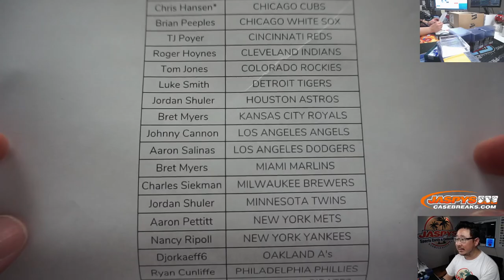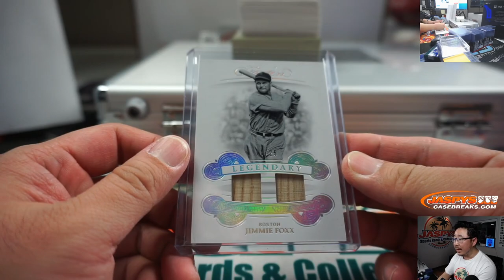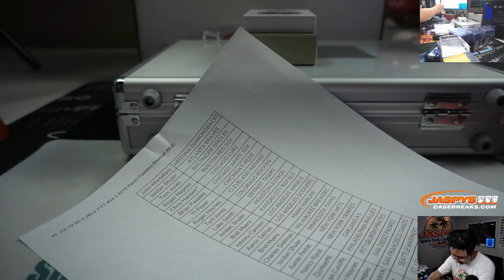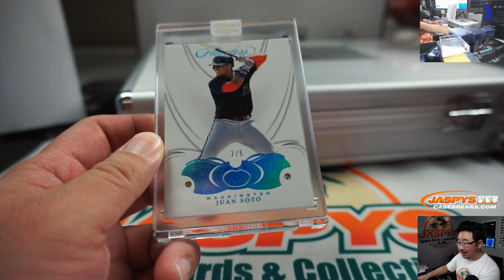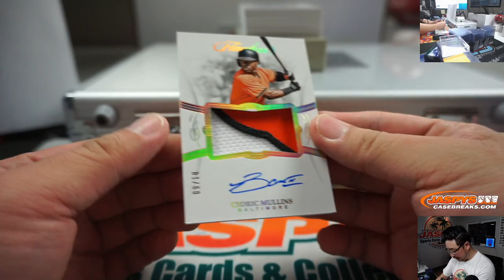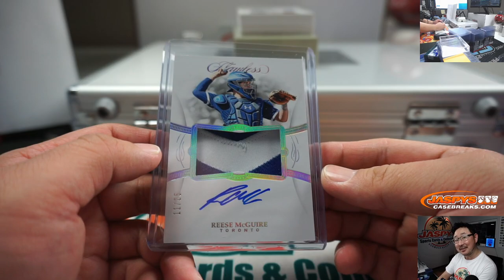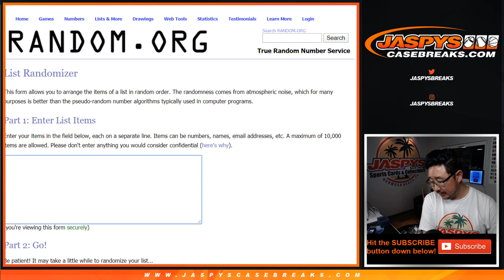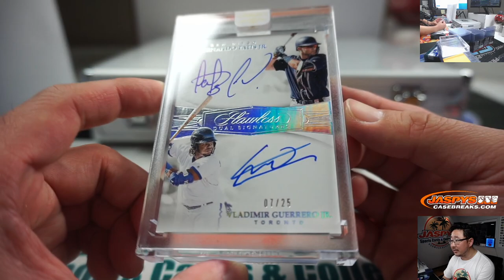W, 02.19.20 || 2Box PYT #54 || 2019 Panini Flawless Baseball (MLB)